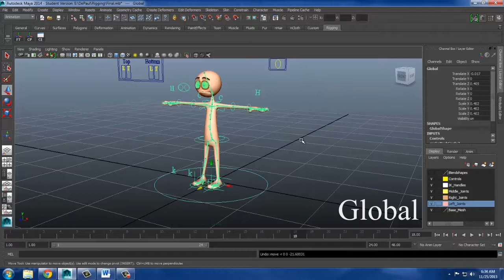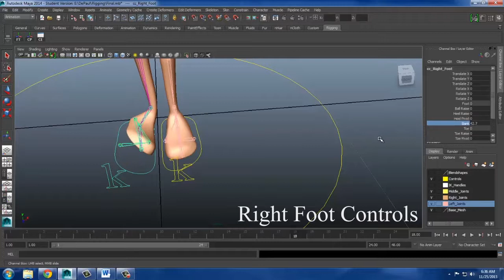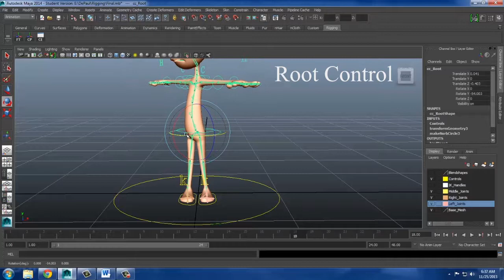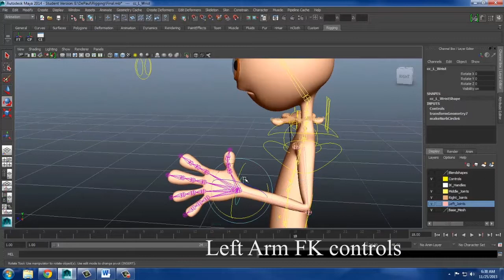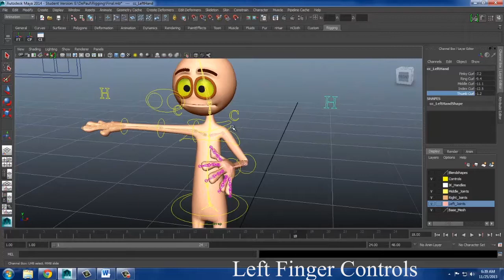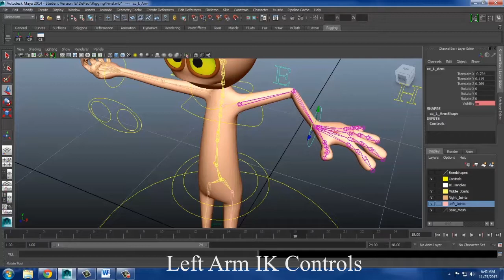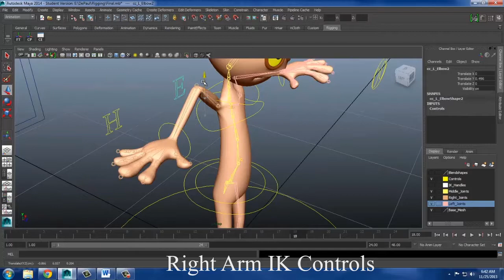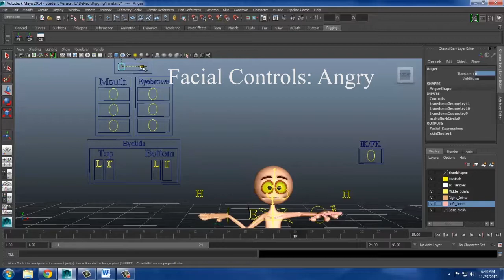Griepentrog Final Rigging